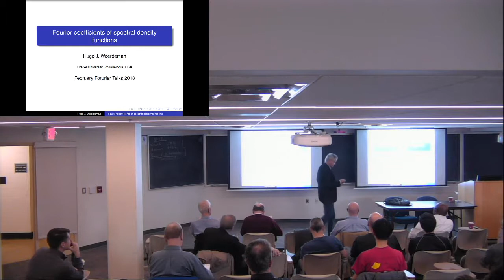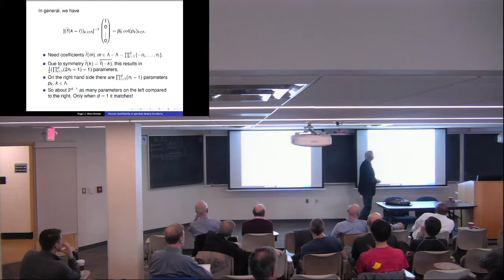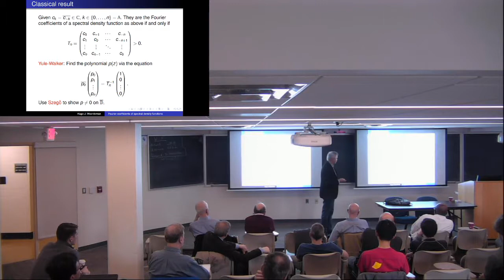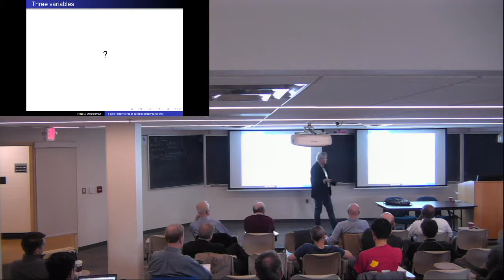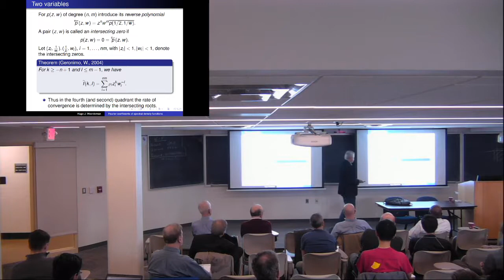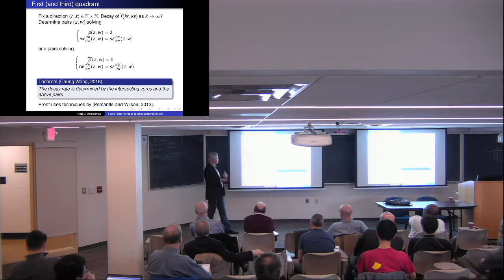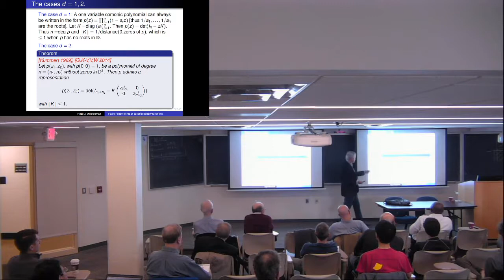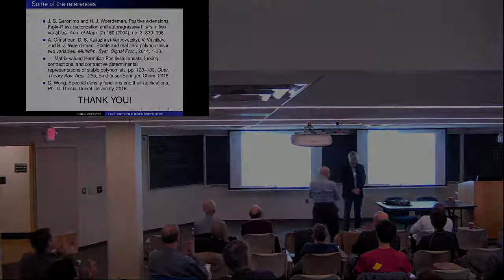FFT2018-Hugo Woerdeman(Drexel University)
Multivariable Moment Problems